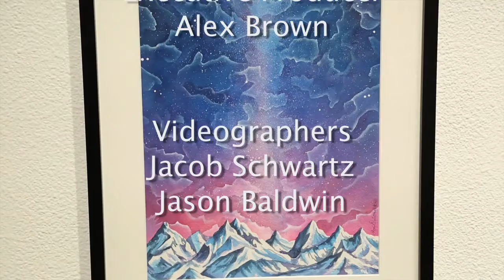Main Street Minute- Lori Orlowski, "The Space Between"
Artist Lori Orlowski explores the meaning behind her first gallery show, "The Space Between", at the Main Street Gallery. Challenging herself with new mediums and powerful images, Lori brings us along on her artistic journey.